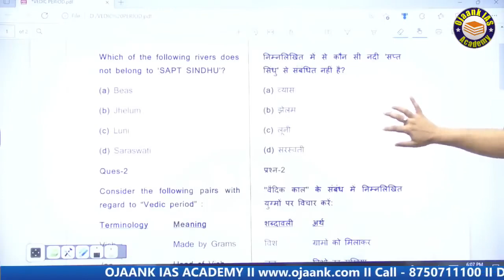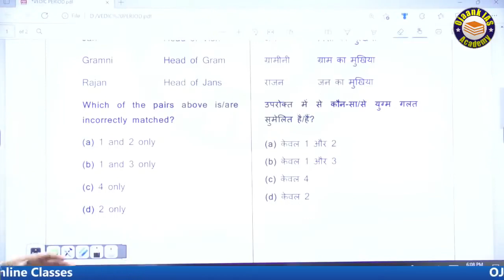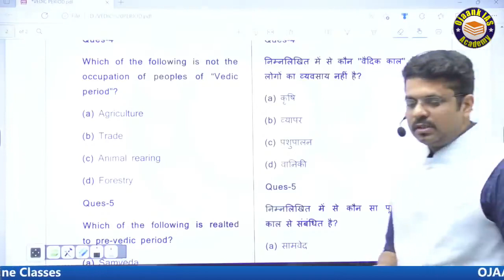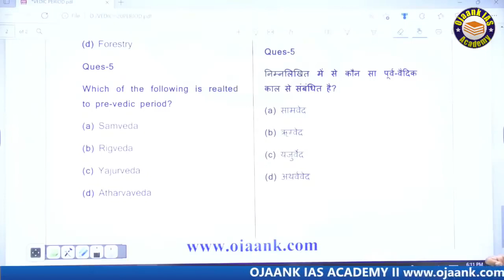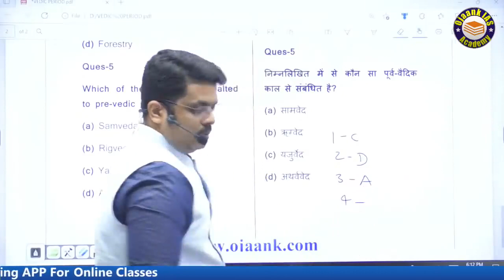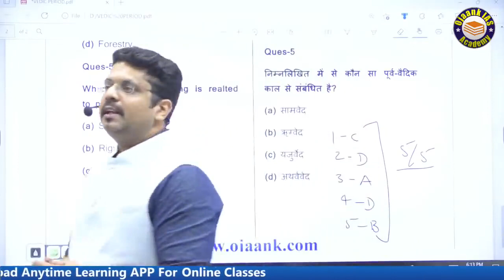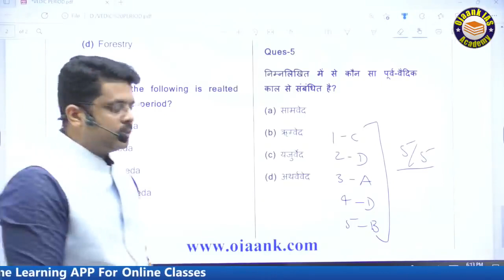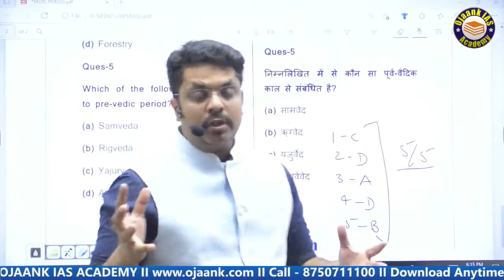upsc prelims questions analysis || prelims ke dar ko kaise dur kare